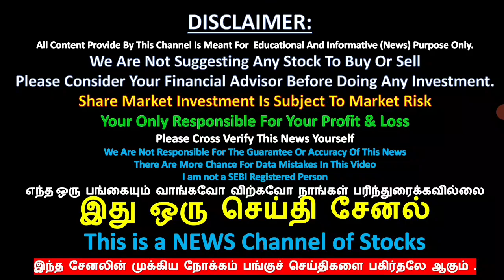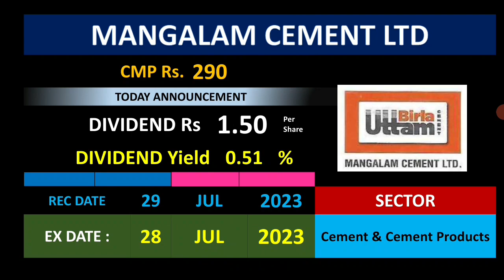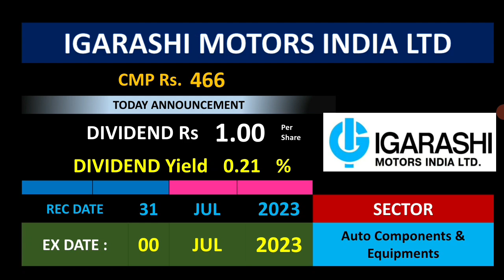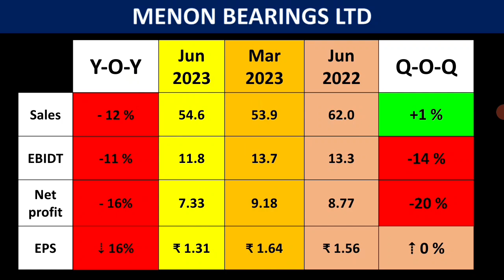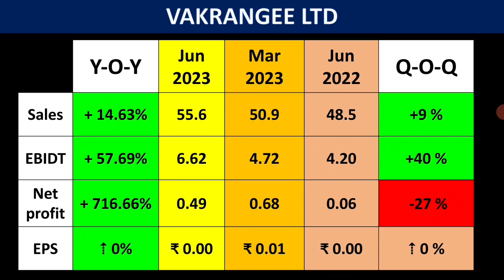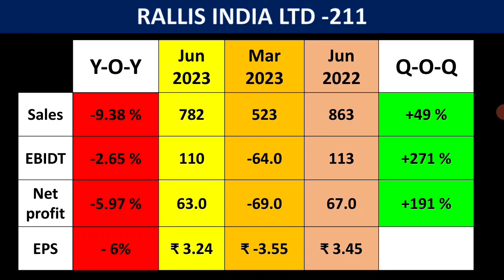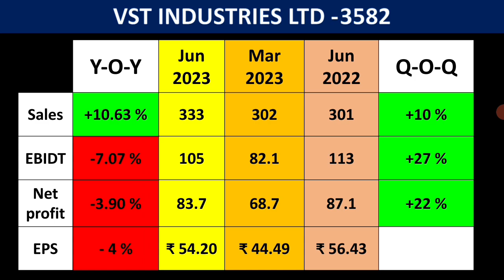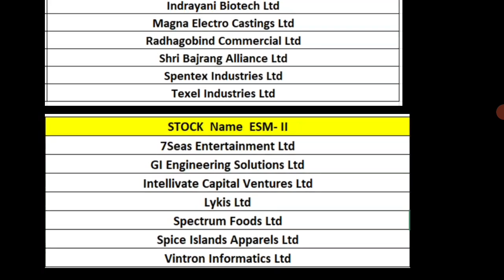Record date for BONUS 7:1, DIVIDEND பங்குகள் பற்றிய செய்தி, UPCOMING BONUS, RALLIS INDIA, DMART,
RECORD DATE FOR BONUS 7:1
UPCOMING DIVIDEND
UPCOMING BONUS

டிவிடென்ட்
போனஸ்
பைபாக்
 ஸ்ப்ளிட்
right issue
buyback
PANGU SANTHAI
PANGU SANDHAI